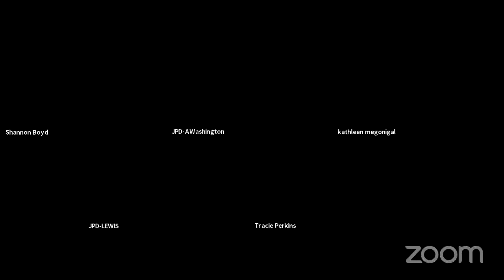202101254420 Judge Alex Kim 323rd District Court Detention Hearings